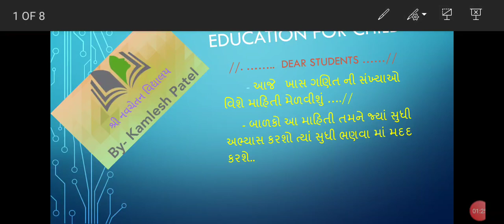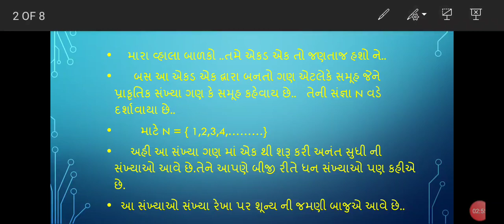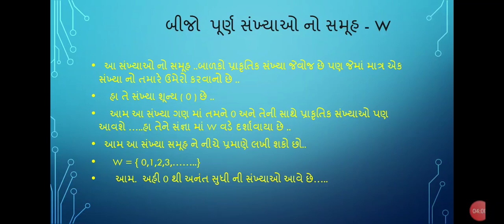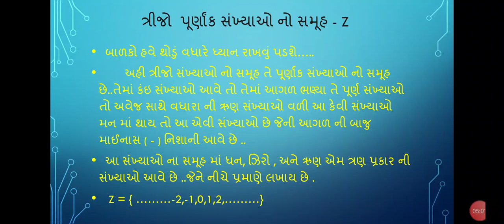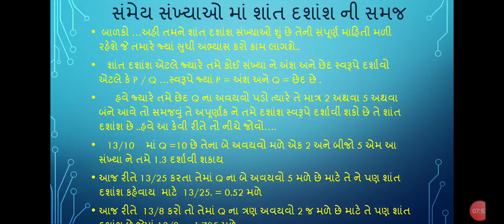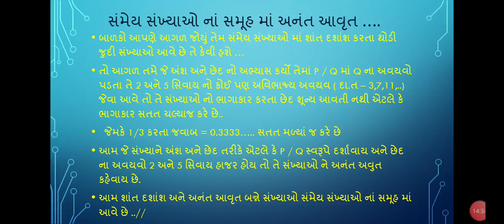ગણિત ની બધાજ પ્રકાર ની સંખ્યાઓ ના સમૂહ ની સમજ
અહી બાળકો અને ખાસ વ્હાલા શિક્ષક મિત્રો જો બાળકો ધોરણ 1 થીજ સંખ્યા જ્ઞાન મેળવી ને ધીમે ધીમે બધાજ પ્રકારની સંખ્યાઓ નાં સમૂહ ધોરણ -5 અને ધોરણ -6 થી ધોરણ -8 સુધી શીખી લે તો .
        તે બાળક ને છેક ધો -10 અને 11 અને 12 માં પણ ગણિત માં આ સંખ્યાઓ ના સમૂહ ની જરૂર પડે છે .
     માટે ખાસ બાળકો  કે જે ધોરણ 1 થી ધોરણ 8 સુધી અભ્યાસ કરે છે તેમના સુધી આ સમહજૂતી પહોંચશે તો બાળકો ગણિત માં સારો દેખાવ કરી શકાશે..